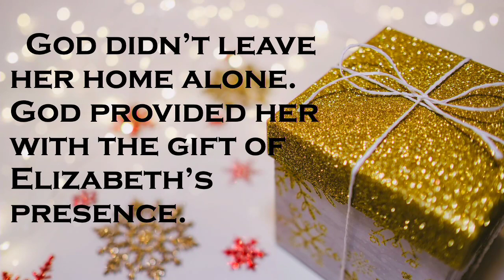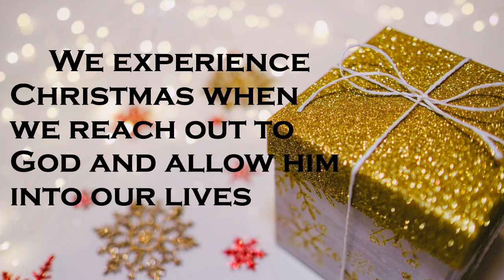12-10 Impact Service Sermon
The Present of Joy